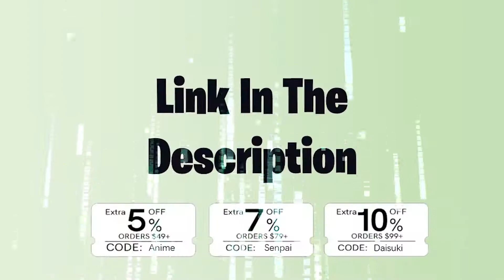Jakucho Setouchi Vs Kaioh Retsu Baki 2020